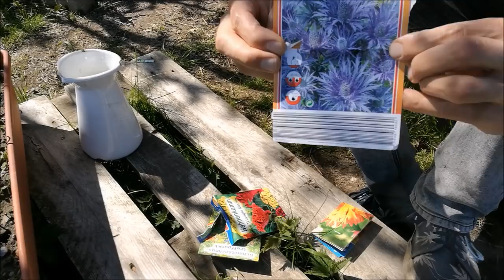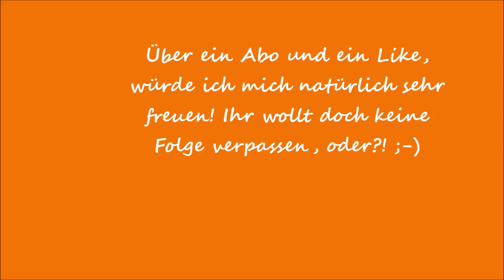Kartoffeln Anbauen & Garten Update | 🎬 Folge 021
In dieser Folge gehts um die Kartoffel Beete & Neues aus meinem Garten. Viel Spaß beim Anschauen! ...inkl. Outtake...